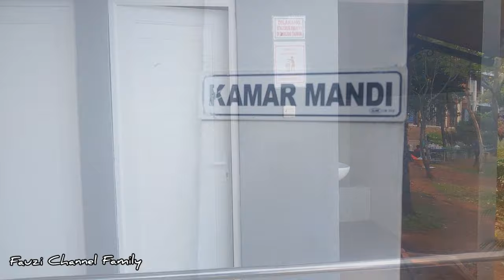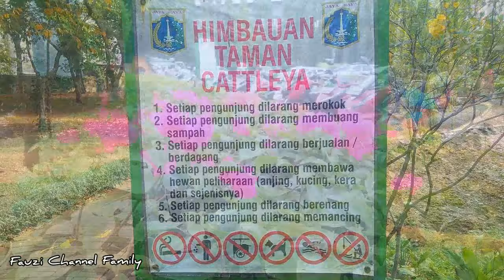Wajah terbaru Taman Cattleya 2023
TAMAN KOTA CATTLEYA
Jl. Letjen S. Parman, RT.15/RW.1, Kemanggisan, Kec. Palmerah, Kota Jakarta Barat, Daerah Khusus Ibukota Jakarta 11480

-HTM FREE
-Fasilitas :
*tempat parkir luas
*toilet
*Mushola
*perpustakaan mini
*air mancur
*ayunan
*fitnes center / alat olahraga

Taman cattleya
taman cattleya buka atau tutup
taman cattleya air mancur
taman cattleya rute busway
taman cattleya city park
taman cattleya senawang
taman cattleya danau
taman kota cattleya foto
alamat taman cattleya
taman kota cattleya ulasan
parkir taman cattleya
jam buka taman cattleya
jam tutup taman cattleya
taman cattleya taman anggrek
taman cattleya jakarta barat
taman cattleya ditutup
taman cattleya jakarta
taman cattleya tomang
taman cattleya
taman cattleya buka jam berapa
taman kota cattleya
Wisata jakarta
wisata jakarta timur
wisata jakarta selatan
wisata jakarta utara
wisata jakarta pusat
wisata jakarta barat
wisata jakarta murah
wisata jakarta gratis
wisata jakarta 2023
wisata jakarta kota
wisata jakarta terbaru
wisata jakarta yang buka
wisata jakarta untuk anak
wisata jakarta hari ini
wisata jakarta terbaik
wisata jakarta pusat malam hari
wisata jakarta anak
wisata jakarta aquarium
wisata jakarta alam
wisata jakarta apa saja
wisata jakarta adem
wisata jakarta anti mainstream
wisata jakarta ala eropa
wisata jakarta ancol
wisata jakarta aesthetic
wisata air jakarta
wisata alam jakarta timur
wisata alam jakarta selatan
wisata anak jakarta 2023
wisata anak jakarta selatan
wisata anak jakarta timur
wisata jakarta baru
wisata jakarta bagus
wisata jakarta barat gratis
wisata jakarta bogor
wisata jakarta bekasi
wisata jakarta bandung
wisata jakarta barat yang sudah buka
wisata jakarta bersama anak
wisata jakarta buat anak
bus tingkat wisata jakarta
liburan jakarta barat
liburan jakarta bali
wisata budaya jakarta
wisata bahari jakarta
wisata cimory jakarta
wisata camping jakarta
wisata chinatown jakarta
wisata cikini jakarta
wisata cipayung jakarta timur
liburan cruise jakarta
paket wisata jakarta cirebon
paket wisata jakarta city tour
kota wisata cibubur jakarta timur
wisata kampung cina jakarta
wisata di cengkareng jakarta barat
kereta api wisata jakarta cirebon
tempat wisata citraland jakarta
wisata di cawang jakarta
tempat wisata jakarta barat cengkareng
wisata jakarta dekat stasiun krl
wisata jakarta dengan busway
wisata jakarta di malam hari
wisata jakarta dan sekitarnya
wisata jakarta dekat monas
wisata jakarta dekat pasar senen
wisata jakarta dengan mrt
wisata jakarta dan harga tiket masuk
wisata jakarta dekat bandara soekarno hatta
wisata jakarta dufan
wisata jakarta daerah khusus ibukota jakarta
wisata jakarta depok
wisata jakarta estetik
wisata jakarta escape
wisata edukasi jakarta
wisata edukasi jakarta timur
wisata expo jakarta
wisata explore jakarta
bus wisata jakarta explorer
liburan di jakarta enaknya kemana
tempat wisata ekstrem jakarta
elharamain wisata jakarta
tempat wisata jakarta seperti eropa
wisata kuliner jakarta yang enak dan murah
wisata kuliner jakarta yang enak
wisata foto jakarta
wisata di jakarta
wisata kota tua jakarta foto
wisata baby friendly jakarta
fasilitas wisata jakarta
wisata jakarta galeri nasional
wisata jakarta go wet
wisata gsa jakarta
wisata glodok jakarta
wisata gaul jakarta
bus wisata jakarta gratis
wisata malam jakarta gratis
wisata jakarta selatan gratis
paket wisata jakarta guci
bus wisata gratis jakarta 2023
wisata hidden gem jakarta
wisata pondok gede jakarta
rute bus wisata gratis jakarta
wisata jakarta hits instagram
wisata jakarta hits 2023
wisata jakarta hijau
wisata horor jakarta
wisata hewan jakarta
wisata helikopter jakarta
wisata halal jakarta
wisata healing jakarta
wisata hits jakarta
jakarta wisata high school
wisata jakarta malam hari
bus wisata jakarta hari ini
wisata jakarta instagramable
wisata jakarta indoor
wisata jakarta untuk orang tua
wisata jakarta utara malam hari
wisata jakarta utara gratis
wisata jakarta untuk lansia
wisata jakarta untuk bayi
wisata jakarta untuk keluarga
wisata jakarta utara yang sudah dibuka
wisata jakarta untuk pacaran
wisata jakarta untuk anak dibawah 12 tahun
wisata jakarta untuk bule
wisata jakarta untuk ibu hamil
wisata jakarta jembatan intan
wisata jakarta jogja
wisata jakarta jalur kereta
wisata jajanan jakarta
wisata jakarta pusat terbaru
wisata jakarta pusat selain mall
kereta wisata jakarta jogja
paket wisata jakarta jogja 3 hari 2 malam
kereta wisata jakarta jogja 2023
wisata jakarta 24 jam
paket wisata jakarta jogja
bus wisata jakarta jadwal
kereta api wisata jakarta jogja
wisata jakarta kota tua
wisata jakarta keluarga
wisata jakarta krl
wisata jakarta kekinian
wisata jakarta kali